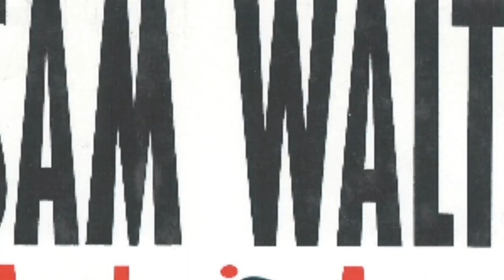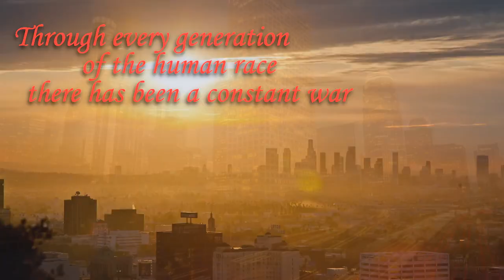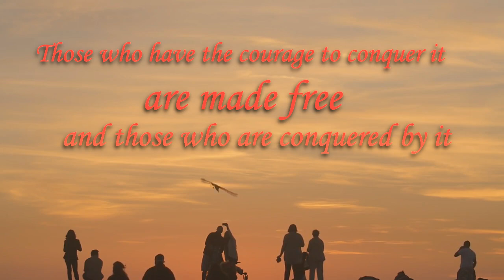Tai Lopez Rap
Kon Tiki - Dispencery7 Ft. Tai Lopez (Kendrick Lamar- King Kunta) Remix

Please make sure to follow if you haven't already
Courtesy of:
The Matrix
Kon Tiki
UFC ( Connor Mc Greggor and Nate Diaz)
Kendrick Lamar
Ted Talks

Knowledge  Tai Lopez 67 steps Read a book a day  How to win friends and influence people   the power of now   music video rap song  charlie munger warren buffet bill gates business entrepreneur start up sam walton